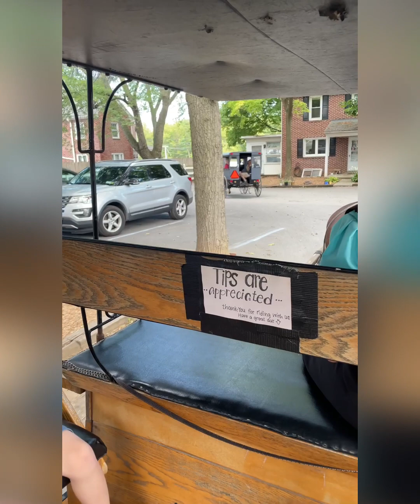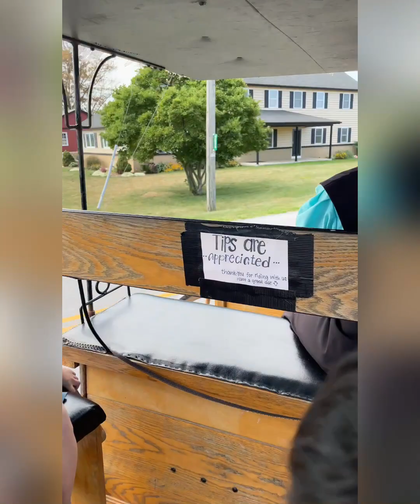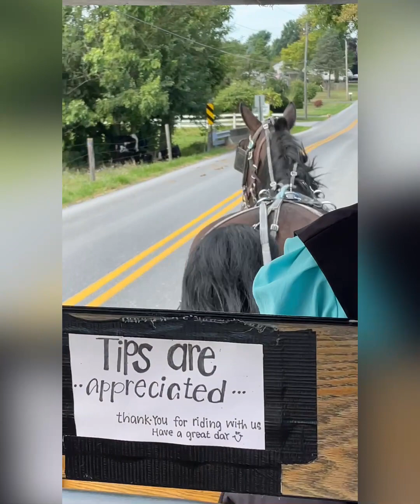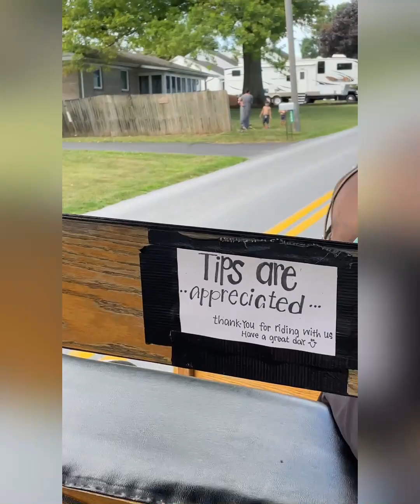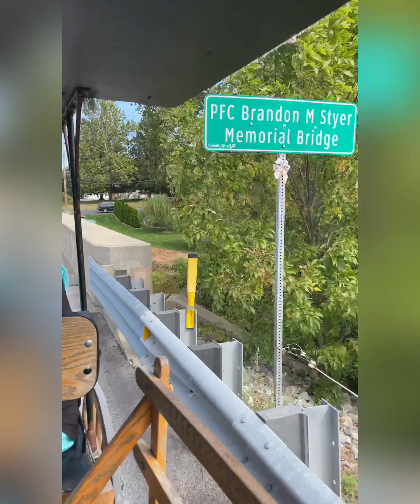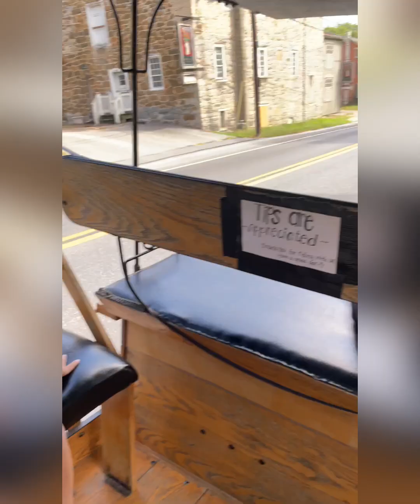LANCASTER PA BUGGY RIDE